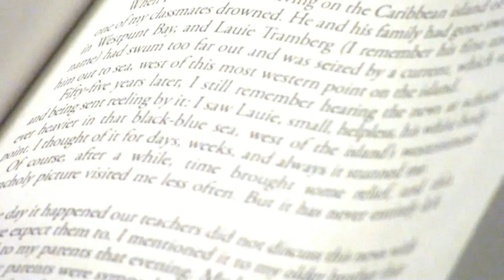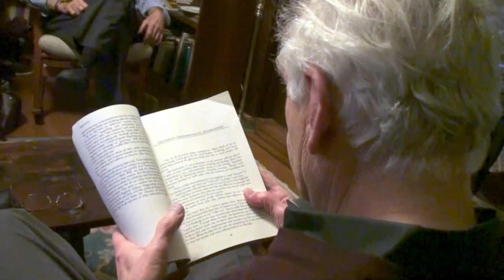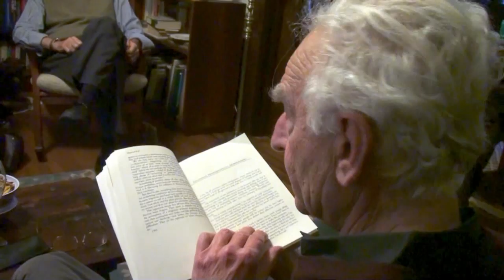Manfred Wolf Reads from ALMOST A FOREIGN COUNTRY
*** Available at Amazon.com and selected bookstores.    Listen to Manfred Wolf's interview on PBS radio
Is it time to negotiate with bin Laden? Is lying about sex ever-or perhaps often-a good idea?  To what extent do religion and culture shape the ways in which we communicate?  What is the mysterious syndrome called CHOIS, with which many long-time pessimists suddenly find themselves diagnosed?  Delve into this intriguing collection to find out the answers to these questions, and many more.

In Almost a Foreign Country, a collection of columns, articles and aphorisms, Manfred Wolf brings his unique perspective to bear on a broad range of aspects characterizing our current reality and the way we live now.

From love and the relationships between men and women to time and aging, from current political and social issues to the ever-changing face of language-Wolf tackles them all, often combining humor with a sharp, somber perception of the issues that concern us all. His point of view is always unflinching, original, and unapologetic.

Manfred Wolf is a university professor, a widely published writer and a world traveler who has spent time in several very different cultures. Almost a Foreign Country provides its readers the unique opportunity to spend some time in his company and enjoy the many pleasures of his experience, wit, and always fascinating opinions.

Manfred Wolf currently teaches at the Fromm Institute, University of San Francisco.  He is the editor of Amsterdam: A Travelers Literary Companion, from Whereabouts Press.